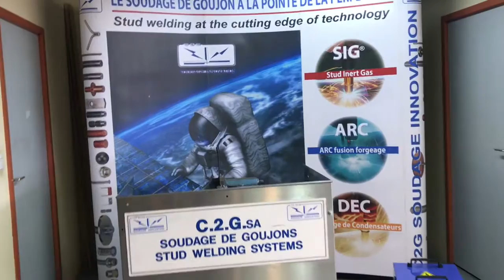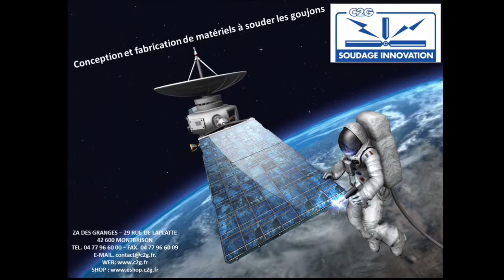SGC 2000 Position Corniche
Soudage de goujons filetés en position Corniche, Verticale, avec le Procédé DECHARGE de Condensateurs, mode Percussion.
SGC 2000, et Pistolet G20PNV.
Norme DIN EN ISO 13918, 898-1.
position PC